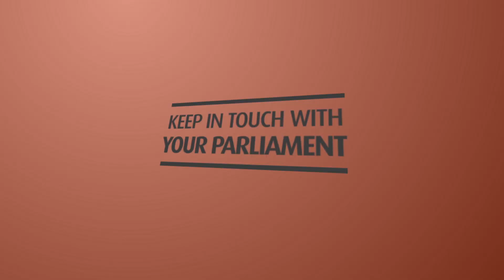SONA 2019 Promo